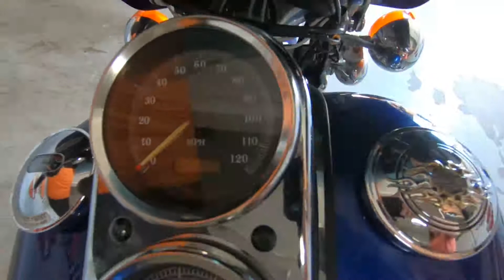2001 HARLEY-DAVIDSON DYNA LOW RIDER - Used Motorcycle For Sale - Thiensville,WI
Please visit Suburban Motors Harley-Davidson to view this Used Blue/Silver 2001 HARLEY-DAVIDSON DYNA LOW RIDER for sale near Milwaukee, Wisconsin.

Stock#:  334156

Description:
2001 HARLEY-DAVIDSON DYNA LOW RIDER
This Used 2001 Harley-Davidson DYNA LOW RIDER MOTORCYCLE is for sale at Suburban Motors Harley-Davidson located in Thiensville, Wisconsin.